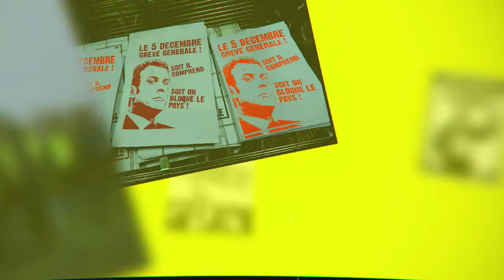Gilets jaunes - Auxerre 89 Yonne - En grève le 5 décembre !